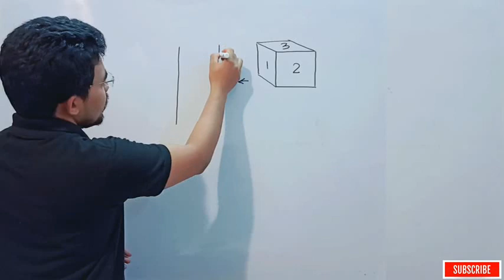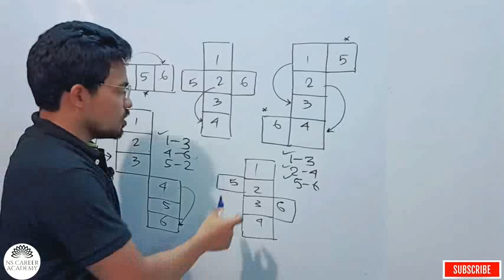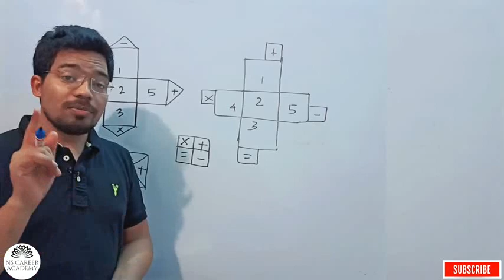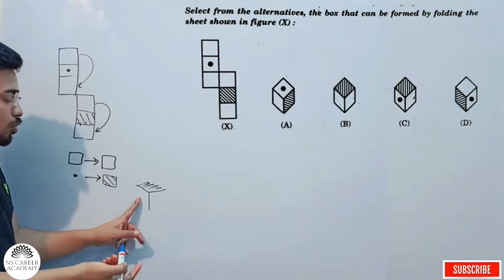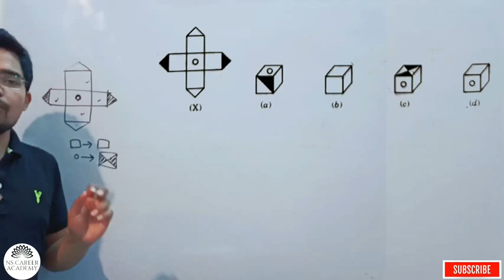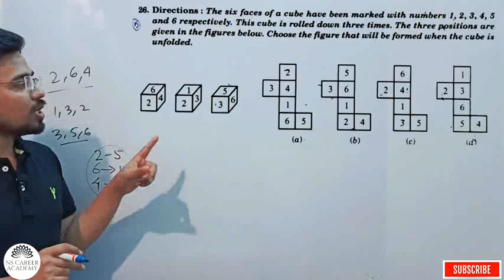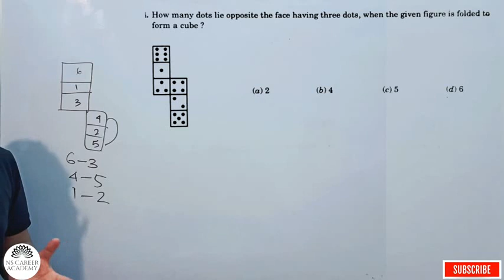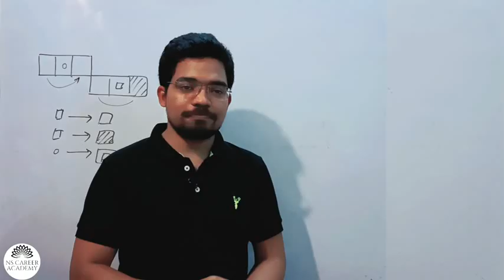Open Dice reasoning tricks| Open Dice reasoning tricks Bengali| Open Dice short tricks